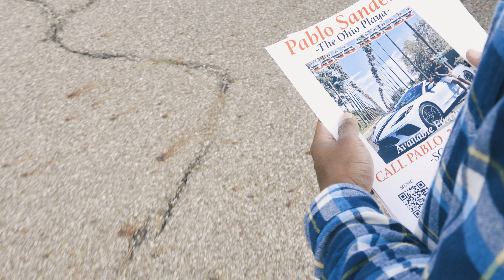Pablo Sanders & Dj Manifest ft Kola - AMG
Perfect Storm *OUT NOW*
Prod - Dj Manifest
Directed By Joe Lewis

LISTEN MORE